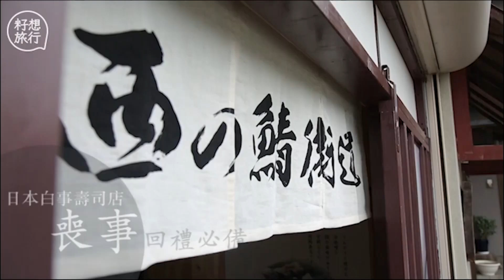｜京都の鮨— 京都越光米+鯖魚+杉樹皮整美味回禮用壽司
薄得像紙的包裝，若非土星般的啡紋，大概看不出這是一片樹皮。「有人以為這是柴魚片，一口吃下肚裏。」它有個美麗的名字，「杉鮓」，基本上是京都名物鯖魚壽司的變奏，不過將昆布改為木片，酸味化做木香。一場山與海的結合，卻意外成為了當地人的喪家食物。

「日本傳統上辦喪事時，一定要回禮。以前通常是用壽司盛合，或是毛巾。但這裏的人，覺得我這種壽司較為本土，用紫色及白色的繩，綁在木盒上做禮。想不到之後很多人廣傳，很多人來下定單。間中也有喜事，就用紅色或紅白色繩綁着。」

鯖魚壽司是京都名物，因為不近海，以前由福井縣等海邊運來。因長途跋涉，要先用鹽醃保鮮，吃時又用昆布包在外面，是為正宗。但在京北町長大的畑段正和，就用自己家鄉盛產的北山杉，切成木片來包裹。這種樹又直又高，通常是用於茶室的高貴木材。他用京都的越光米，鯖魚之前用東北的，地震後改用千葉。魚買回來後用鹽醃，去骨後，再用機器切好的木片包着。做好後，用五公斤的重量壓住24小時，令其入味，樹皮可以有殺菌作用。